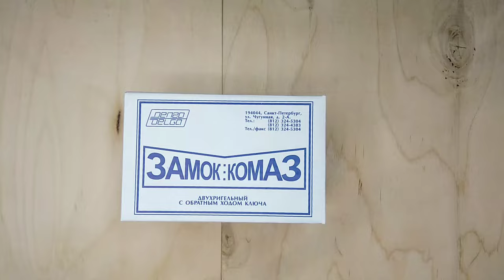Overhead rack lock with long key! ASMR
I open and close the padlock!